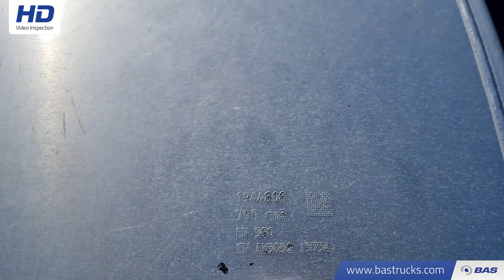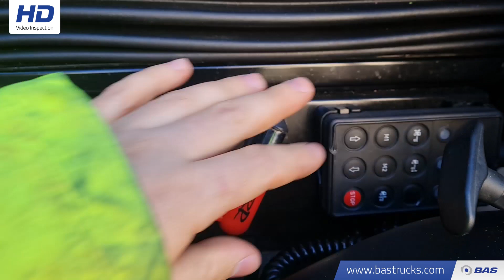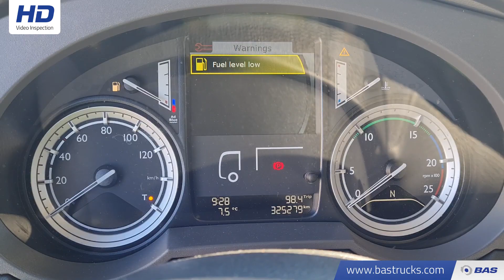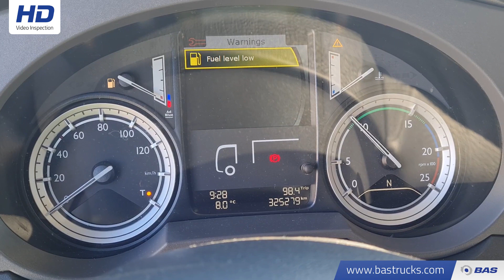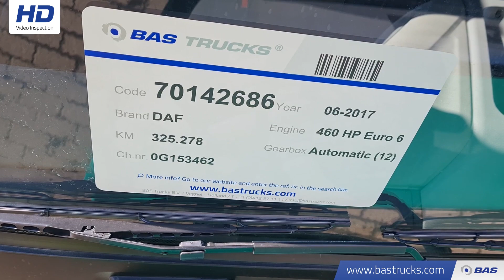70142686 DAF XF 460